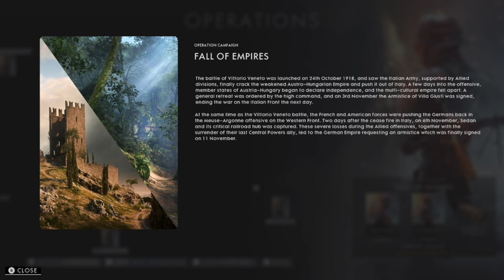"Fall of Empires" Operations Campaign | Battlefield 1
I have returned! In this campaign, we follow an American ”Doughboy” in the Meuse-Argonne Offensive and an Austro-Hungarian Sniper in the Battle of Vittorio Veneto. Please enjoy!

Timestamps:
0:00 Fall of Empires
1:05 Iron Walls
1:42 Monte Grappa
9:19 Conquering Hell
9:50 Ballroom Blitz
13:17 Argonne Forest